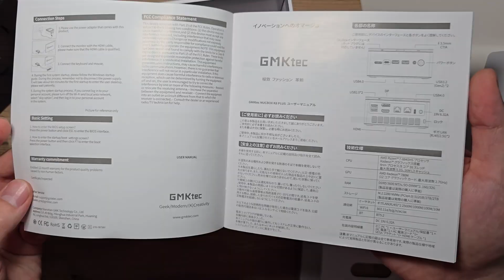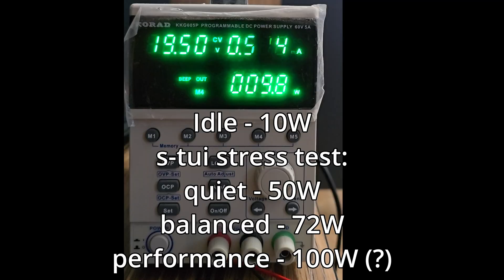GMKtec K8 Plus MiniPC - unboxing, overview and thermal paste replacement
eu aliexpress store

0:00 Intro
0:40 Box opens and ports overview
1:40 Whats special about this MiniPC? specs overview
2:13 Remaining box contents
3:48 My SSD/RAM choise
4:46 Getting inside, internal ports overview
5:45 Going deeper to replace thermal paste...
7:06 Heatsink removed
8:20 Assembling everything back, few words about whole process
9:04 RAM memory closeup and SSD ports closeup
9:20 SSD with heatsink compatibility
10:08 Summary
10:47 Remove top panel for few degree lower temps
11:10 Brief power consumption info